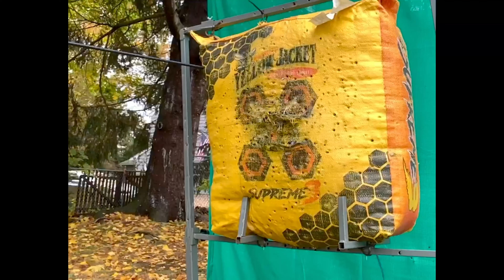"Epic B Roll," by Elisio Moncada